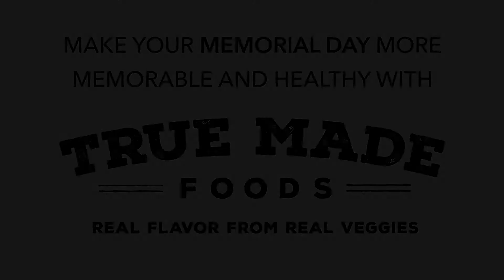Happy Memorial Day from True Made Foods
Healthy families and some of life's best moments are built around the backyard grill. There's no better way to celebrate America and memorialize the people who served than celebrate and appreciate family, friends and amazing food made better with healthy, delicious, vegetable based sauces from True Made Foods.

True Made Foods is bringing nutrition and taste back to the table by making our products with real, fresh vegetables. Our products - like our ketchup, BBQ Sauce and Veracha (Vegetable Sriracha) take out the corn syrup, reduce the sugar and add spinach, carrots and butternut squash instead. True Made Foods turns America's favorite  empty calorie foods into paleo friendly, nutrient dense, super foods.